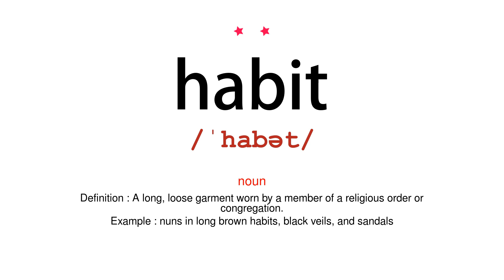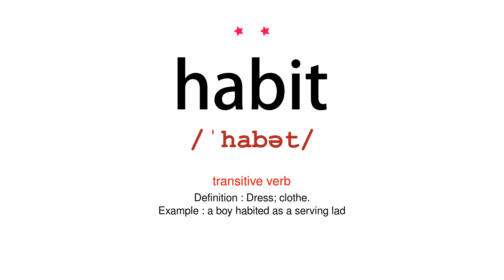How to pronounce habit - Vocab Today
The pronunciation of the word habit in Amercian accent is demonstrated in this video. If the word is from another language, such as brand name, it will be pronounced in its original language. Based on the word frequency, this is of 2 stars difficulty.

The word habit has the following meanings:
1. (noun)
Definition : A settled or regular tendency or practice, especially one that is hard to give up.
Example : we stayed together out of habit
2. (noun)
Definition : A long, loose garment worn by a member of a religious order or congregation.
Example : nuns in long brown habits, black veils, and sandals
3. (noun)
Definition : A person's bodily condition or constitution.
Example : a victim to a consumptive habit
4. (transitive verb)
Definition : Dress; clothe.
Example : a boy habited as a serving lad